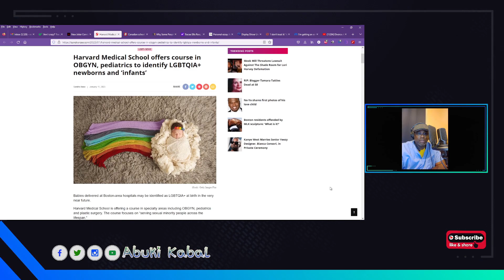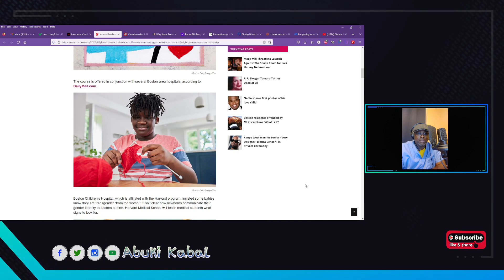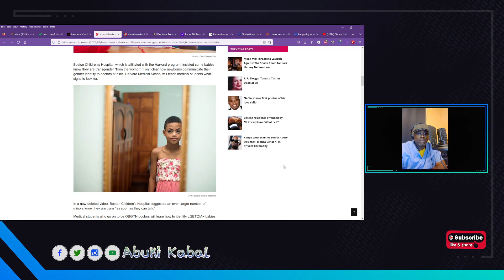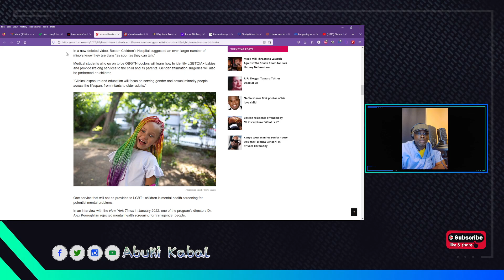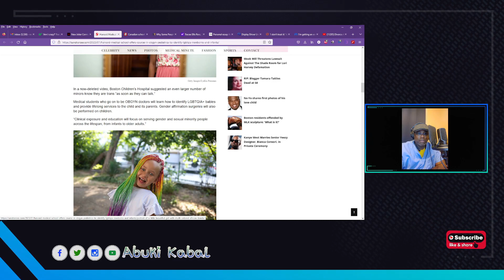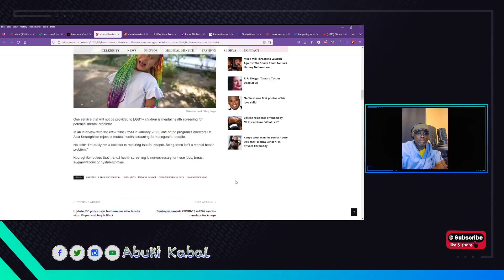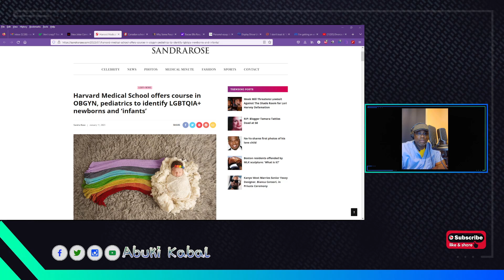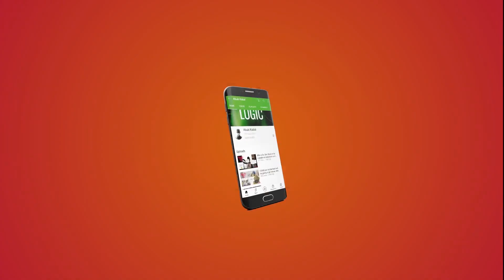Harvard Medical School offers course in OBGYN, pediatrics to identify LGBTQIA+ newborns and ‘infants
Can infants determine their sexuality? Should Physicians be in the business of transitioning children and if so based on what science? Is this ethical? Who is pushing the transitioning of children? How much money do they stand to make medically transitioning hundreds or thousands of kids a year?
Abuki wants to know! Abuki needs to know!